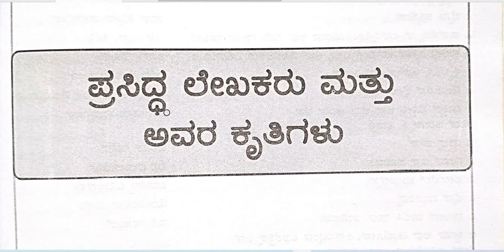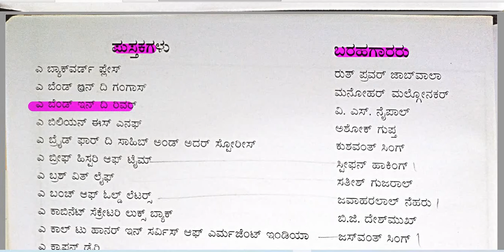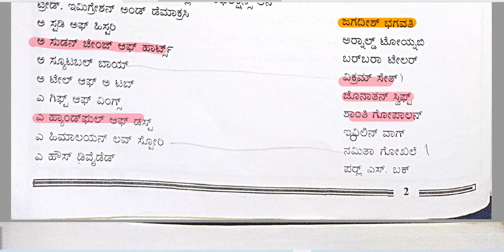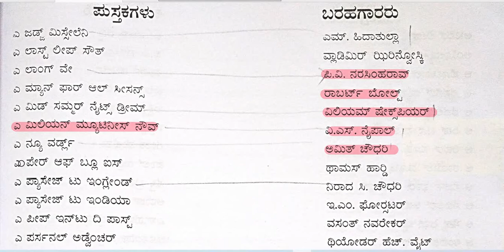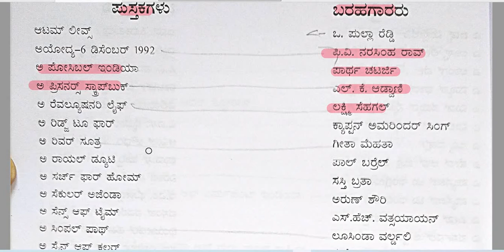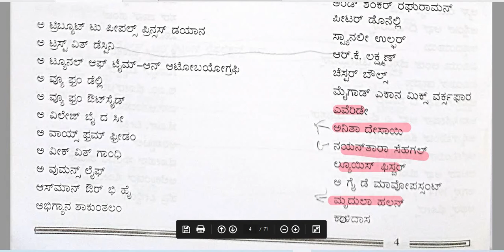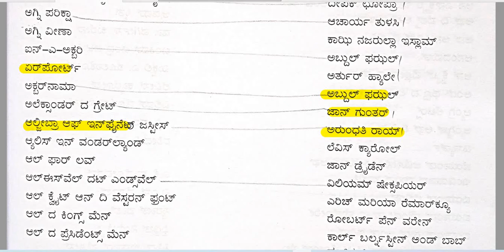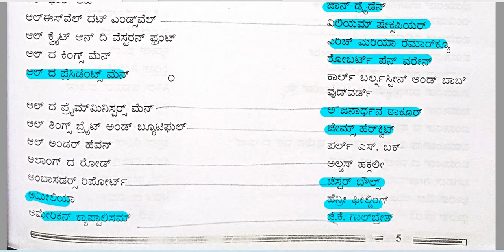ಪ್ರಸಿದ್ಧ ಲೇಖಕರು ಮತ್ತು ಅವರ ಕೃತಿಗಳು FAMOUS BOOKS AND AUTHORS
SOCIAL MEDIA LINK FOR YOUTUBE CHANNEL
1.HINDI SAHITYA NET SET
7.FACEBOOK PAGE LINK HIndi SAhitya हिंदी साहित्य net jrf tgt pgt

The list of Books and Authors of 2022 has been enlisted below and will be updated with the release of new books.

Book Name Authors Name
‘The India Story’ Bimal Jalal
‘Listen to Your Heart: The London Adventure’ Ruskin Bond
‘Business of Sports: The Winning Formula for Success’ Vinit Karnik
‘A Place Called Home’ Preeti Shenoy
‘Modi @20: Dreams Meeting Delivery’ VP Venkaiah Naidu
'The Struggle for Police Reforms in India' Ex-IPS Prakash Singh
‘INDO-PAK WAR 1971- Reminiscences of Air Warriors’ Rajnath Singh
‘Leaders, Politicians, Citizens’ Rasheed Kidwai
‘Birsa Munda – Janjatiya Nayak’ Prof. Alok Chakrawal
Lal Salam Smriti Irani
Pride, Prejudice and Punditry Shashi Tharoor
“Crunch Time: Narendra Modi’s National Security Crises” Dr Sreeram Chauliahas
“Queen of Fire” Devika Rangachari
“Birsa Munda – Janjatiya Nayak” Dharmendra Pradhan
“Decoding Indian Babudom” Ashwini Shrivastava
‘The Maverick Effect’ Harish Mehta
“Tiger of Drass: Capt. Anuj Nayyar, 23, Kargil Hero” Meena Nayyar & Himmat Singh Shekhawat
‘Hear Yourself’ Indian Author Prem Rawat
‘Not Just A Nightwatchman: My Innings with BCCI’ Former CAG Vinod Rai
“The Boy Who Wrote a Constitution ” Rajesh Talwar
“The Magic of Mangalajodi” & “My Research Works on Sikh History and Philosophy” Avinash Khemka & Abinash Mahapatra
‘Chinese Spies: From Chairman Mao to Xi Jinping’ Roger Faligot
'Amit Shah Ani Bhajapachi Vatchal' Dr Anirban Ganguly and Shiwanand Dwivedi
‘The Millennial Yogi: A modern-day parable about reclaiming one’s life’ Former Indian Army Captain, Deepam Chatterjee
‘Udaan Ek Majdoor Bachhe Ki’ Mithilesh Tiwari
Ungalil Oruvan (One Among You) Chief minister MK Stalin’s
‘The Queen of Indian Pop: The Authorised Biography of Usha Uthup’ Vikas Kumar Jha
‘The Blue Book: A Writer’s Journal Amitava Kumar
‘Role of Labour in India’s Development’ Labour Minister Bhupendra Yadav
‘Soli Sorabjee: Life and Times’ Abhinav Chandrachud
‘The Queen of Indian Pop’ Usha Uthup
‘On Board: My Years in BCCI’ Ratnakar Shetty’s
'Tomb of Sand' Geetanjali Shree’s
‘Monsoon’ Sahitya Akademi
‘More than Just Surgery: Life Lessons Beyond the OT’ Dr Tehemton Erach Udwadia
‘Wrist Assured: An Autobiography’ Former Cricketer G.R. Viswanath
‘Unfilled Barrels India’s oil story’ Richa Mishra
‘The Little Book of Joy’ Dalai Lama & Desmond Tutu
‘Spoorthi Pradatha Sri Somayya’ K Syam Prasad
‘Fearless Governance’ Dr. Kiran Bedi
‘Operation Khatma’  RC Ganjoo and Ashwini Bhatnagar
‘India, That is Bharat: Coloniality, Civilisation, Constitution’ J Sai Deepak
‘Golden Boy Neeraj Chopra’ Navdeep Singh Gill
‘Atal Bihari Vajpayee’ Sagarika Ghose
‘India–Africa Relations: Changing Horizons’ Rajiv Bhatia
‘How to Prevent the Next Pandemic’ Bill Gates
‘Humane: How the United States Abandoned Peace and Reinvented War’ Samuel Moyn
‘Dignity in a Digital Age: Making Tech Work for All of Us’ Ro Khanna
‘A History of Sriniketan: Rabindranath Tagore’s Pioneering Work in Rural Construction’ Uma Das Gupta
‘A Nation To Protect’ Priyam Gandhi Mody
‘The Founders: The Story of Paypal and the Entrepreneurs Who Shaped Silicon Valley’ Jimmy Soni
‘The Great Tech Game: Shaping Geopolitics and the Destinies of Nations’ Anirudh Suri
‘Gandhi’s Assassin: The Making of Nathuram Godse and His Idea of India. Dhirendra K. Jha
‘Mamata: Beyond 2021’ Jayanta Ghosal
‘Ratan N. Tata: The Authorized Biography’ Dr. Thomas Matthew
‘Indomitable: A Working Woman’s Notes on Life, Work, and Leadership’ Arundhati Bhattacharya
‘Bose: The untold story of an inconvenient nationalist’ Chandrachur Ghose
'The Legend of Birsa Munda' Tuhin A Sinha and Ankita Verma
‘India’s Women Unsung Heroes’ Meenakshi Lekhi
‘A Little Book of India: Celebrating 75 years of Independence’ Ruskin Bond
‘The $10 Trillion Dream’ Subhash Chandra Garg
Check the complete list of Books & Authors of 2021 in the below table.